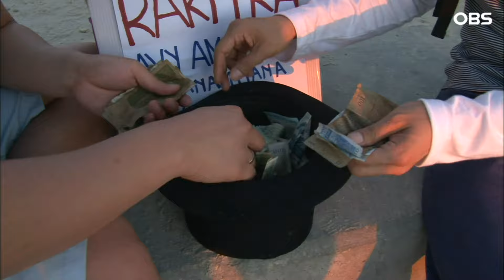[지구 4만Km의 소원] 태어나서 마술을…처음 보는 사람들의 찐 반응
인권 사각지대에 놓인 전 세계 아동 노동자들에게 주목함으로 더 이상 원조수혜국이 아닌 원조국으로서 대한민국의 위상을 드높이고, 나눔과 사랑을 실천하고자 하는 프로그램.